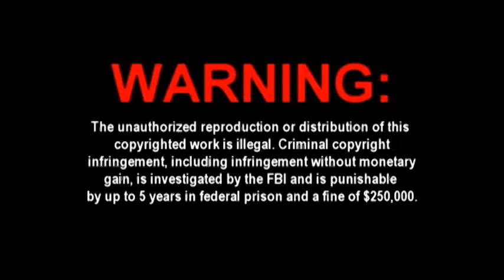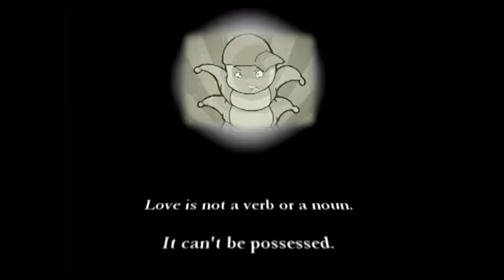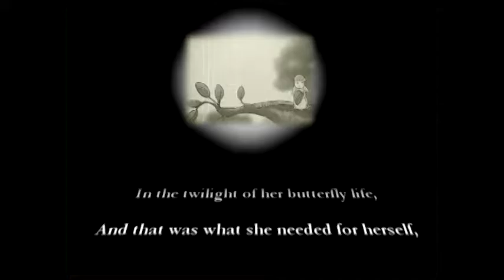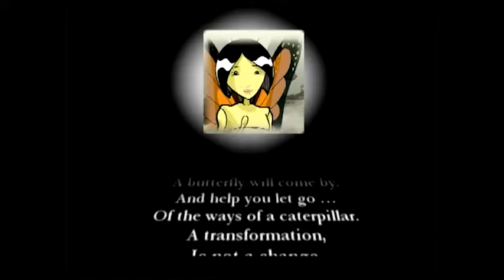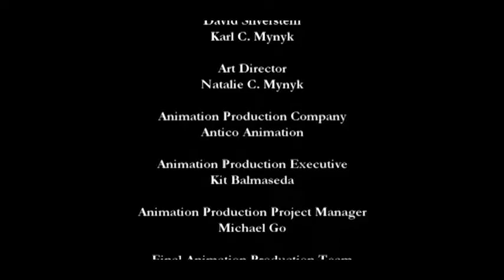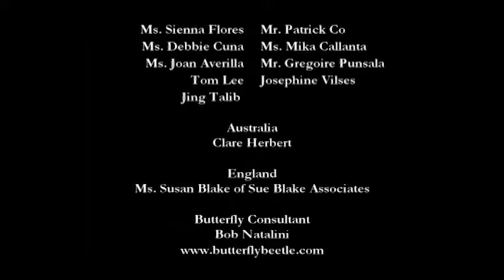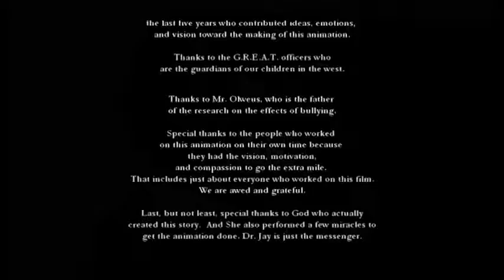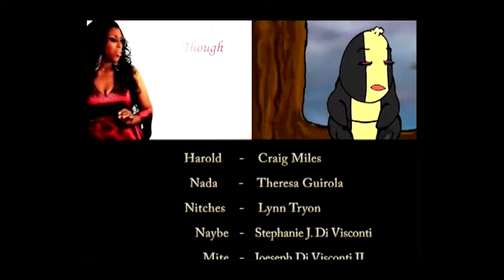The Bully Caterpillar 2017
The animated film "The Bully Caterpillar" is currently in production.  Presented here are scenes from the original film edited in with stills and new animation to give the viewer the most complete story to date.  Enjoy.

SYNOPSIS

The Bully Caterpillar is a story about transformation. It defines the difference between ego and esteem, arrogance and confidence, as well as entitlement and gratitude.  It addresses bullying with a lovable cast of caterpillars, butterflies and birds. Harold, the caterpillar is a bully.  He is mean and big; smug, arrogant and entitled.  This is a guy who thinks that he rules the world.  Little does he know that his world is about to change when a beautiful butterfly comes along to guide him on his journey of enlightenment.
Transformation is different than change.  A butterfly can never be a caterpillar again.  In our story, Harold will never look back, either physically or emotionally.
Our goal is to help children to develop ethics and map the routes of their lives with images that teach and inspire.  The original and inspired music is composed by Sally Wang and Sam Diaz.  Animation is by Jeff Pomeroy.  The voices are directed by actress Joanna Cassidy.